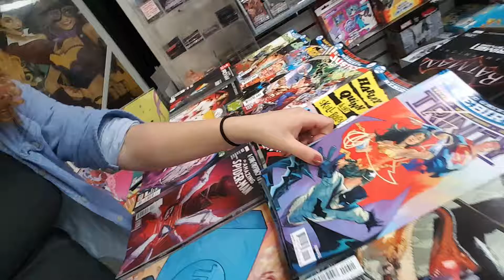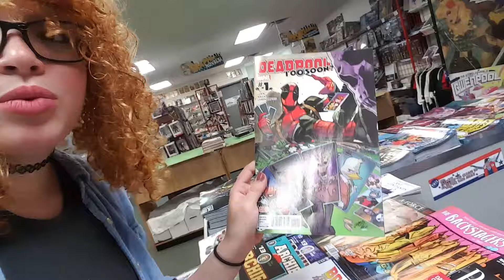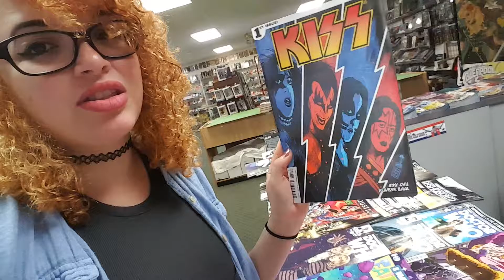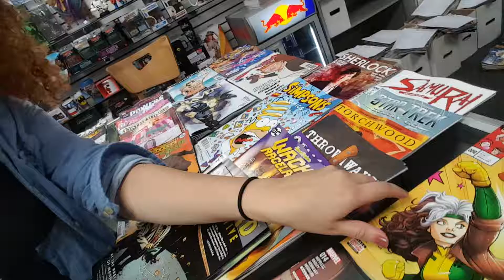BRIDGET WALKS THE RACKS FOR THE WEEK OF 10-20-16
A look at the new comics this week at Downtown Comics